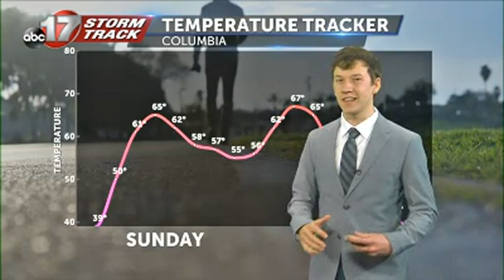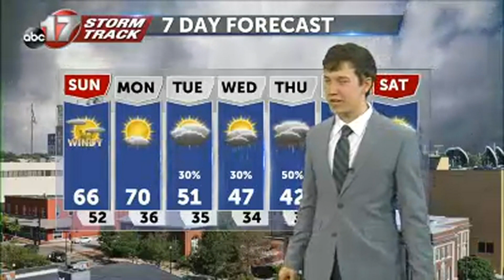3-4 PM Weather Update